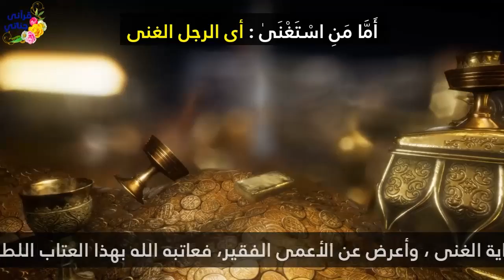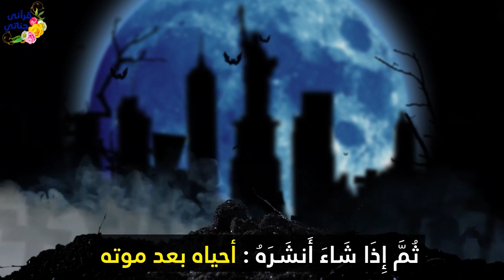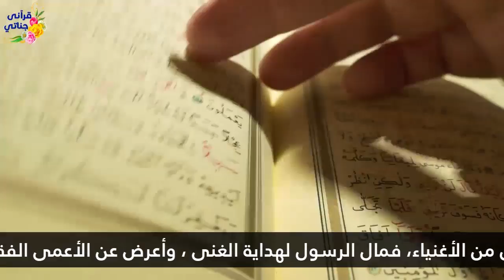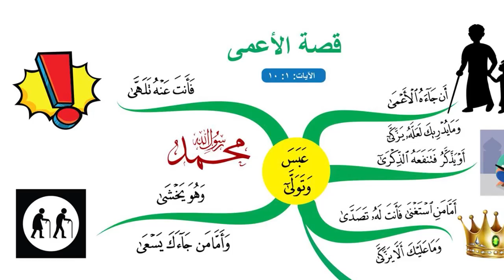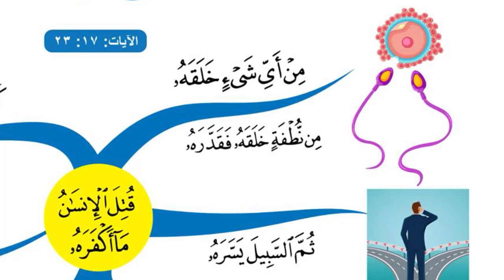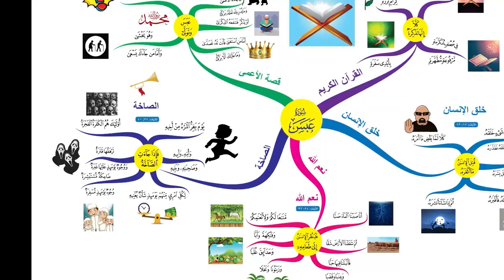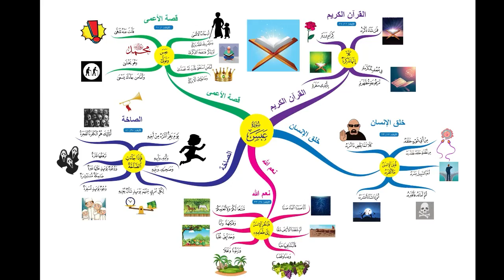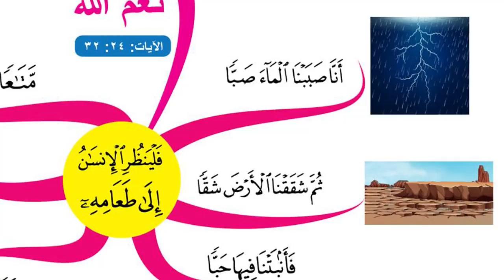مراجعة حفظ القرآن بالتفسير المصور سورة عبس